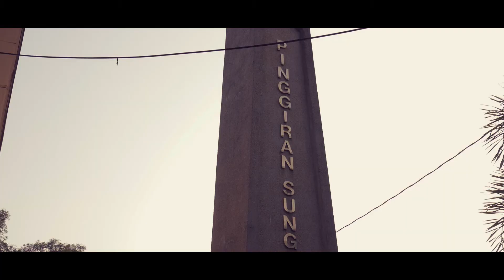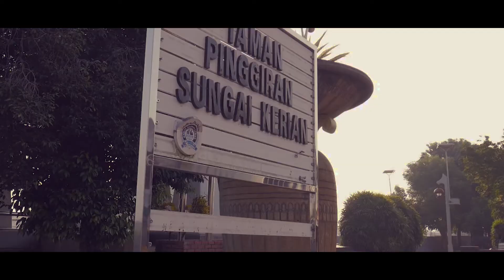B-Roll Footage | Parit Buntar, Perak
In such short visit to my Home town,  i've decided to make some simple shot in Parit Buntar and Ban Pecah in Kuala Kurau Perak.

Feiyu tech gimbal A1000
Adobe premier cc with cinematic luts.